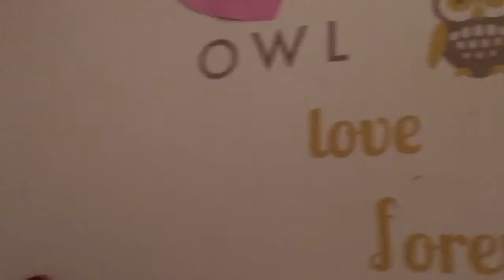DYI: Decorating the Garage for Desi's 2nd Bday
Utilizing my garage space to decorate for a 2yr old birthday party